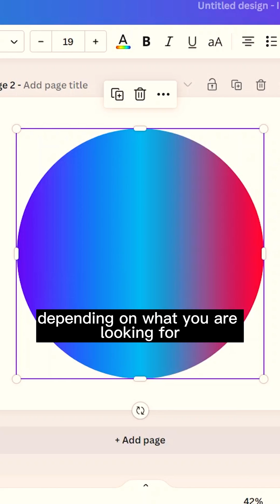WOW! You can now apply gradients to shapes in Canva!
▼ ▽ Use Canva Pro For FREE today!